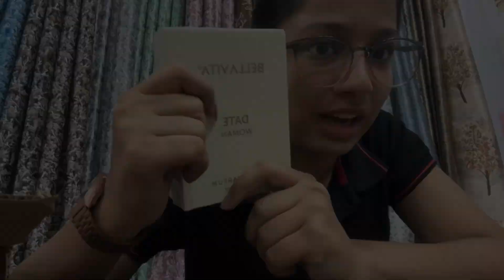Kya mene kar diye sab secrets reveal🤫🫣